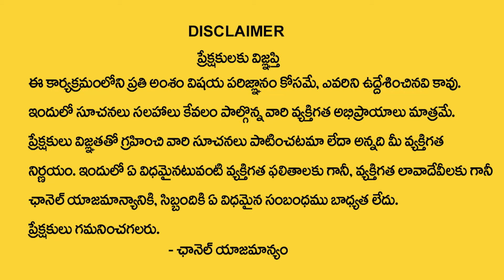Sai Sharma Dattanandha : Dhanishta Nakshatra ( Makara Rasi ) 2024 Characteristics | MQUBE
Watch ► Sai Sharma Dattanandha : Dhanishta Nakshatra ( Makara Rasi ) 2024 Characteristics | MQUBE